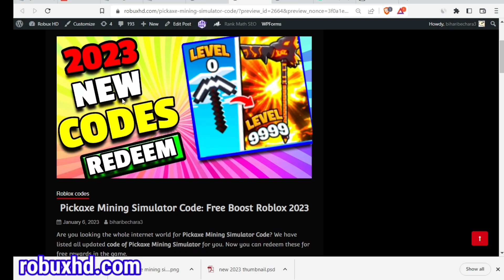All *Secret* Pickaxe Mining Simulator Codes 2023 | Codes for Pickaxe Mining Simulator - Roblox Code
In this video i will show you all working Pickaxe Mining Simulator codes in roblox 2023. Redeem codes for Pickaxe Mining Simulator for rewards.
Title:- All *Secret* Pickaxe Mining Simulator Codes 2023 | Codes for Pickaxe Mining Simulator 2023 - Roblox Code